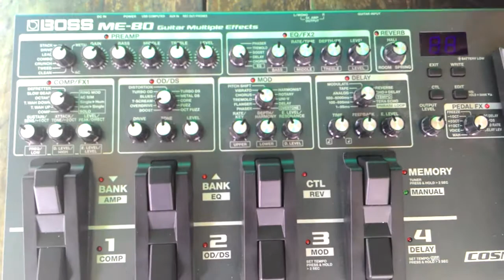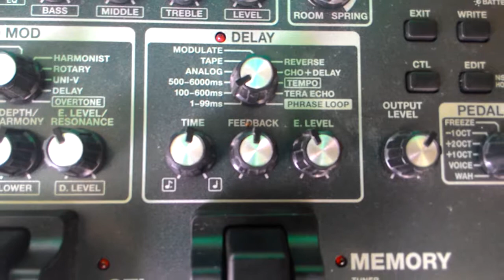รีวิวแบบขำๆBoss ME-80